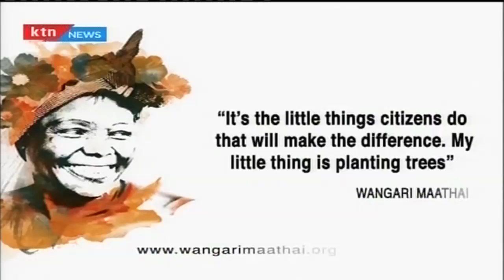MyLittleThing: Remembering Wangari Maathai - What is your little thing